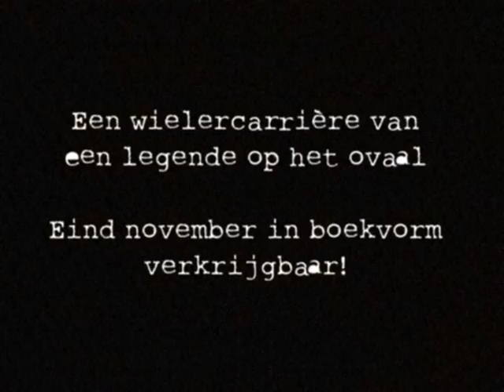Theo Verschueren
Promofilmpje boek van en over oud-wielrenner Theo Verschueren. Eind november beschikbaar!